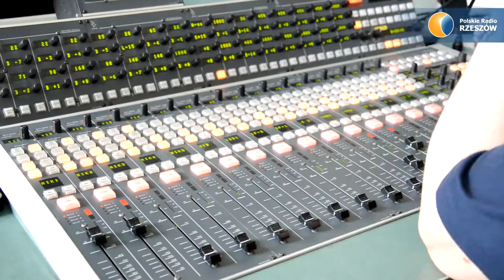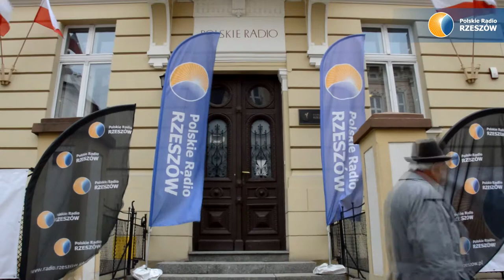Dzień Otwarty w Polskim Radiu Rzeszów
Polskie Radio Rzeszów otwiera podwoje dla swoich słuchaczy. W środę (3 maja) w godzinach od 10.00 do 17.00 będzie możliwe zwiedzanie naszej rozgłośni, spotkanie z dziennikarzami i podglądanie pracy redakcji od środka.

Dla odważnych udostępnimy naszą antenę, będzie np. można przez chwilę poczuć się prezenterem pogody. Redakcja audycji Zamkolandia przygotowała konkursy i atrakcje dla dzieci. Ponadto z piosenkami dla najmłodszych wystąpi szantowy zespół Klang, odbędzie się koncert artystów rzeszowskiego Centrum Sztuki Wokalnej, a gwiazdą będzie Lanberry.

O godz. 18.05 zaplanowaliśmy premierę naszego nowego słuchowiska Przypadek burmistrza Jaśkiewicza". Jest to historia ukazująca Rzeszów na przestrzeni wieków, łącząca ze sobą znane postacie żyjące w XIX-wiecznym i współczesnym Rzeszowie.